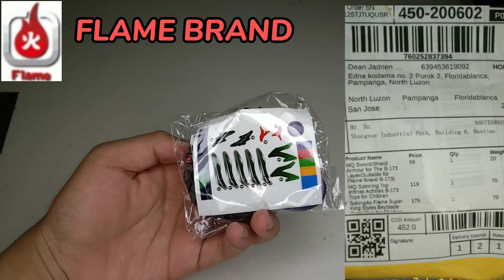Flame brand Curse Satan Unboxing And Review Beyblade Burst Superking By Victories Beychannel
music use: Future from Capcut
I bought this from Solong 4u